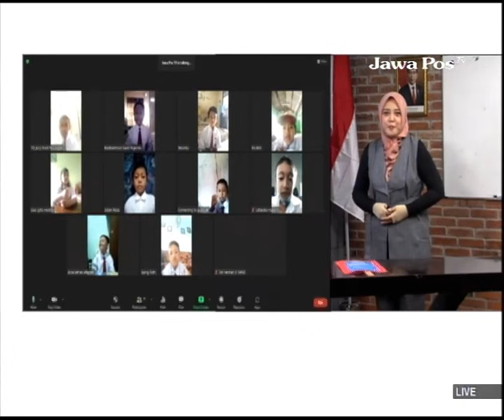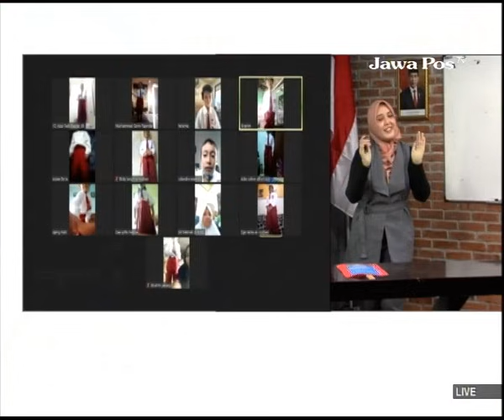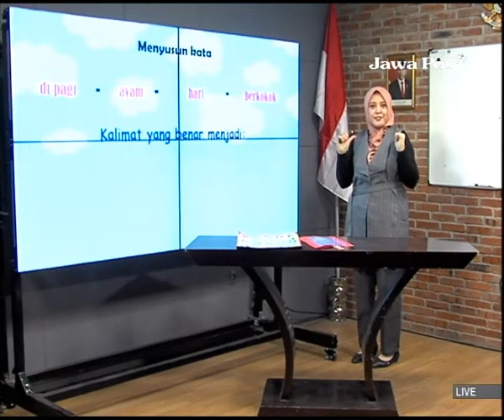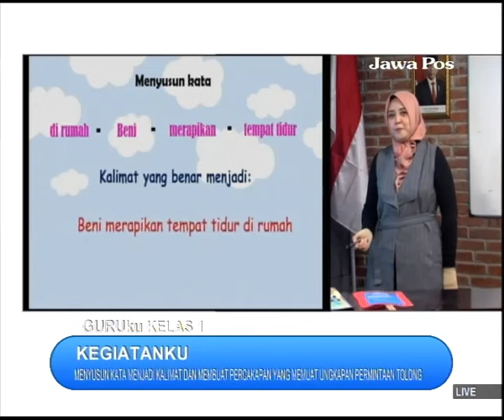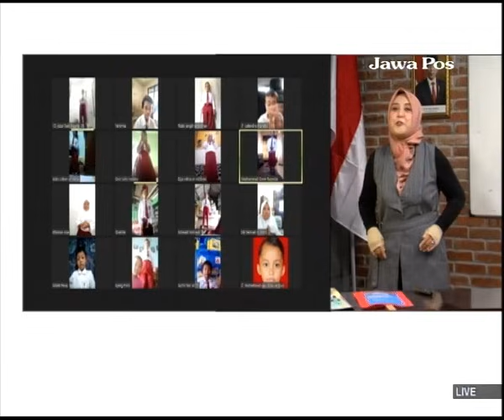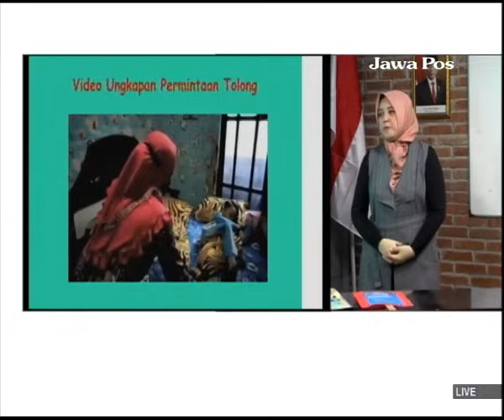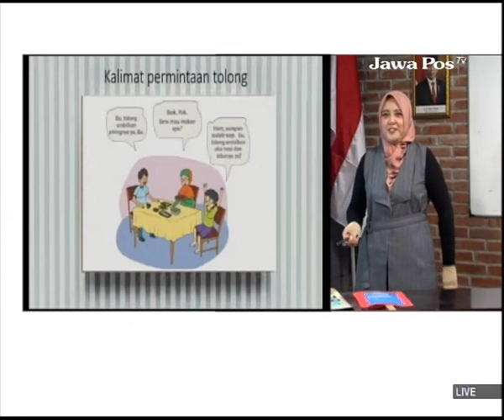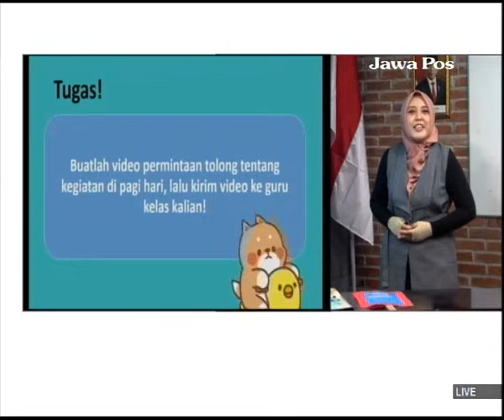GURUku JAWAPOSTV KELAS 1 Tema : KEGIATANKU - 23 September 2021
MENYUSUN KATA MENJADI KALIMAT DAN MEMBUAT PERCAKAPAN YANG MEMUAT UNGKAPAN PERMINTAAN TOLONG
Guruku : RAMADANY PUSPITA SARI, S.Pd. - SDN SIDOTOPO WETAN V SURABAYA